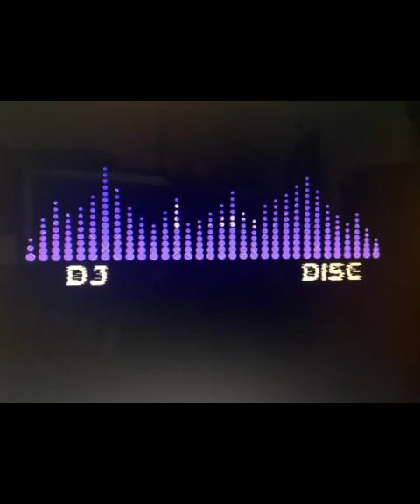BB King-Thrill Is Gone (REVERBS)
2023 Reverbs